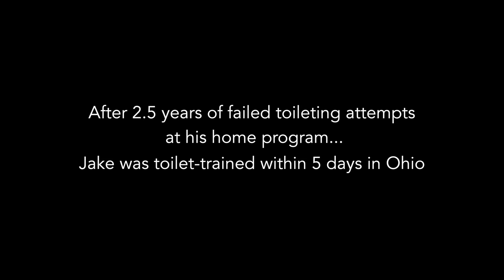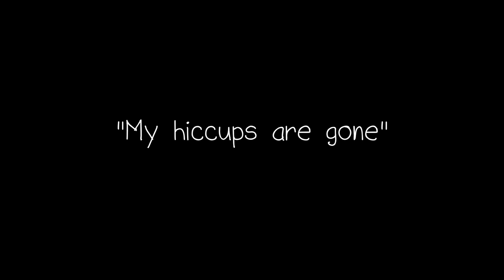My Hiccups Are Gone Trailer - A Documentary About Twin Boys With Autism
My Hiccups are Gone is a feature-length film that tells the story of twin five-year-old brothers with autism who moved from Longview, Texas to Cleveland, Ohio to access The S.U.C.C.E.S.S. Approach method at Integrations Treatment Center in Wickliffe, Ohio. The camera crew followed the boys and the family both in their (temporary) home and at the treatment center, and even followed them back to Texas when they would return there intermittently. This documentary chronicles the Jake and Luke’s amazing progress on their autism journey, as well as the metamorphosis experienced by the amazing Brooks family.

About The S.U.C.C.E.S.S. Approach SM  (TSA) is a diverse, state-of-the-art intervention model used to assess, treat, and teach individuals with autism and other neurodevelopmental diagnoses. TSA is a transdisciplinary model that, unlike other uni-dimensional methods, is rooted in seven specific theories that stem from the following disciplines: Occupational Therapy, Speech-Language Pathology, Special Education and Psychology.

Dr. Lynette Scotese-Wojtila developed TSA as a unique neurodevelopmental framework for facilitating each person’s evolution towards their true authentic selves while living out their highest quality life within the context of their families and communities. While this model originated in Northeast Ohio, the incidence of Autism is at an all-time high on a global scale. With this increase comes a staggering demand for effective training for parents and caregivers that is affordable, accessible, and practical given their childcare and family responsibilities (Hall, Culler, & Frank-Webb, 2016). It is the intention of Dr. Scotese-Wojtila, and her dedicated staff at Integrations Treatment Center, to meet this demand, thereby filling the gap in specialized neurodevelopmental treatment to individuals with Autism Spectrum Disorder, as well as expert Autism training for professionals and parents everywhere.

AWEtism Productions is a media company based in Wickliffe, Ohio that is designed to be the lens through which the world would come to see the truth about autism, and how effectively children can be educated and treated to the point where many of their symptoms disappear. AP serves as the lens of TSA, that captures and disseminates the magic of the model to those who need it but cannot come to Wickliffe, Ohio to access it.